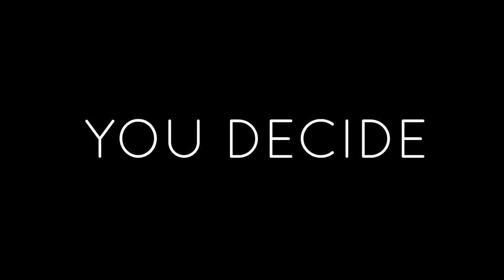The Most Awkward Skateboard Trick Ever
What should I try to learn next? I'll be getting back into skateboarding soon with the nice weather on it's way and would love to learn some new flatground tricks!

Also, if there's anyone out there who has also done a switch 360 POP shuv (where you actually pop the board off the ground and not just do the shuv it) let me know because I want to virtually high five you for learning such a difficult trick.